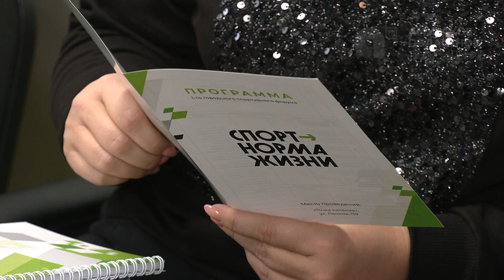Программа "В центре внимания": Виктор Макин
Председатель правления регионального центра ГТО республики Башкортостан